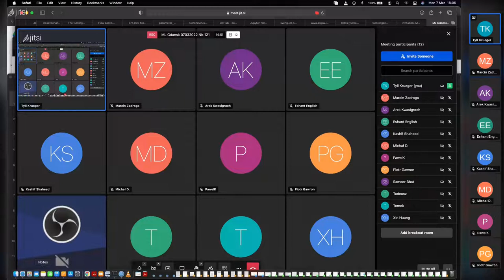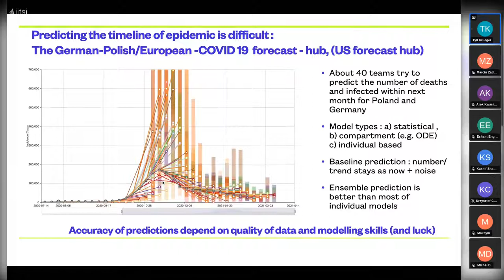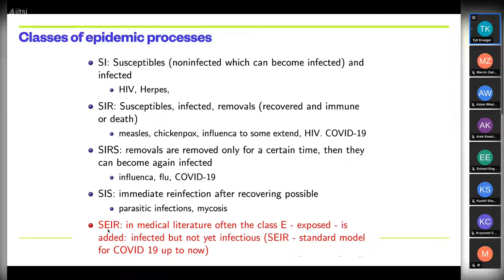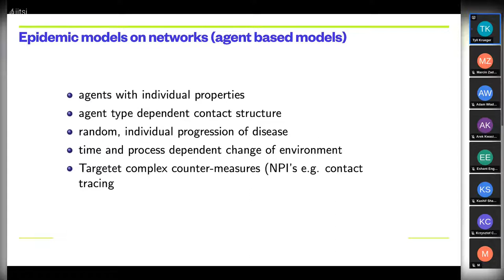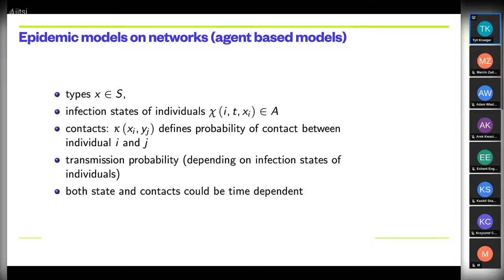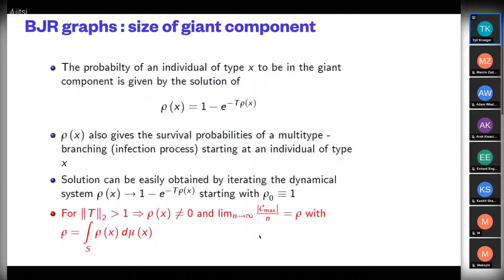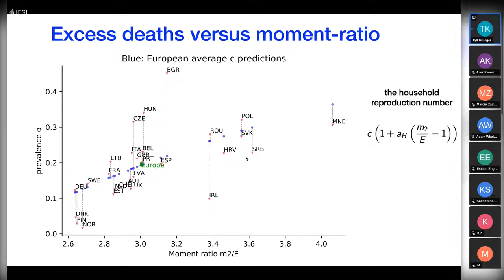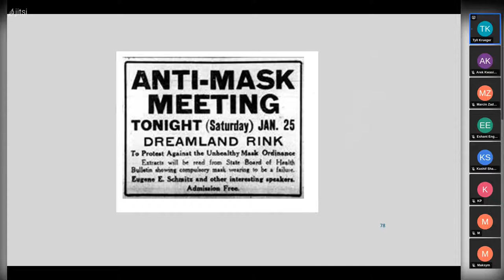MLGdańsk #121 | Predicting the Unpredictable: Mathematical Models and the COVID-19 Pandemic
MLGdańsk #121
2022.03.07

prof. Tyll Krüger
Grupa MOCOS / Politechnika Wrocławska